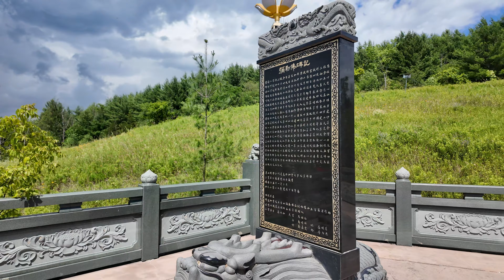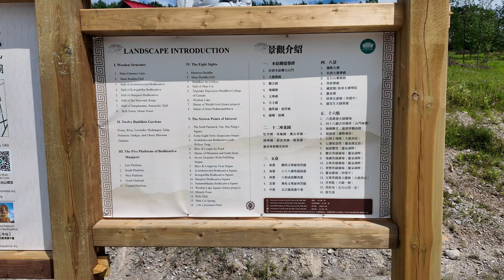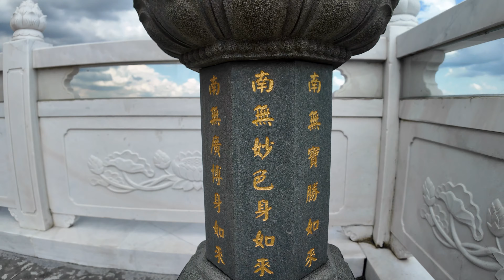Wutai Shan Buddhist Garden (加拿大 五台山）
Wutai Shan Buddhist Garden in Canada is a culmination showcase of Buddhist culture, Chinese ancient building techniques, and traditional Chinese garden designs.
The project will showcase the Tang-dynasty style architecture of the wooden structure built with ancient Chinese technique called “dougong”, using large wooden interlocking brackets without a single nail. Additional wooden structures to be constructed onsite will be the 5000 sq. ft. Avalokitesvara Hall, the 5000 sq. ft. Ksitigarbha Hall, and the 30-metre wide by 15-metre high stone-carved Main Entrance Gate. Together with the Main Buddha Hall this cluster of buildings are all constructed using ancient Chinese architectural techniques built according to the traditional Chinese temple guidelines.
The Main Buddha Hall is styled after the UNESCO World Heritage site East Hall of the Foguang Temple in Wutai County, Shanxi province of China, which was built in 857 C.E., 1162 years ago and still standing today. Most of the wooden materials used are high grade rosewood imported from Laos, and other materials such as camphor and yew. It has a footprint area of 1,418 sq. metres, 44 metres long, 30 metres wide, 15.72 metres tall.
The roof of the Main Buddha Hall will be covered with 24,220 bronze roof shingles, sponsored through the Bronze Roof Shingles Writing activities. These bronze shingles weigh about 61 tons, providing shelter to the Buddha statues inside and showering blessings on all visitors within. Total roof structure weighs about 600 tons.